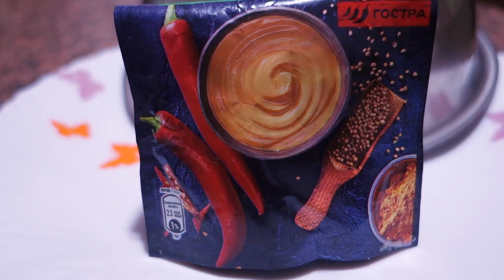ОТКУСИ, ЛИЗНИ или НИЧЕГО ЧЕЛЛЕНДЖ ! Обнимашки с Машей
Сегодня мы проводим увлекательный и веселый челлендж - ОТКУСИ, ЛИЗНИ или НИЧЕГО !!! Вместе с Машей в нем участвуют сестра Даша и брат Левка!
Печенье Орео, лимон , репчатый лук, шоколад, сырой картофель и даже шарик, наполненный водой - все это нужно будет лизнуть или откусить,  а кому какой из продуктов выпадет, решит удача!
Веселого просмотра!
Развлекательное видео для семейного просмотра!
Видео для всей семьи!
❤Впереди у нас очень много интересных видео
❤Обнимашки с Машей